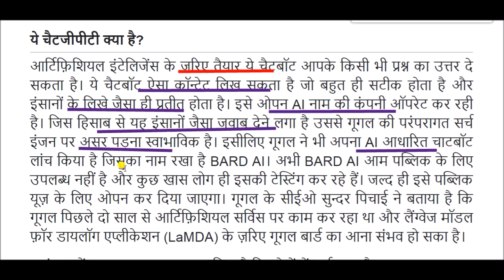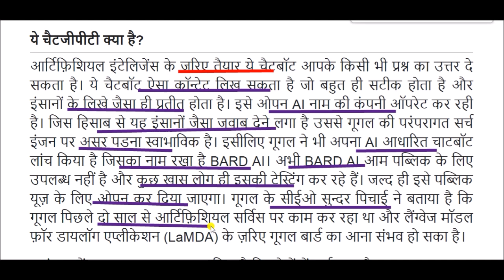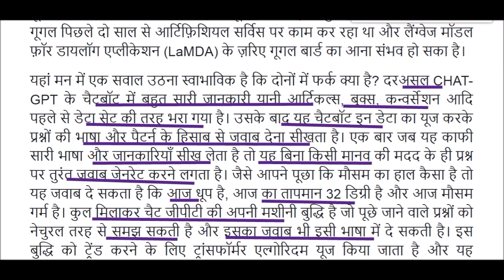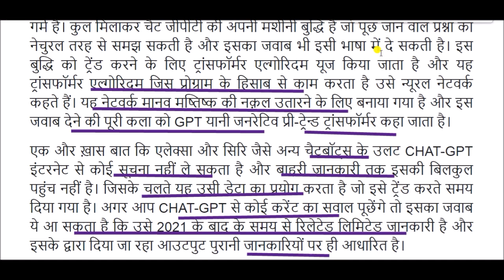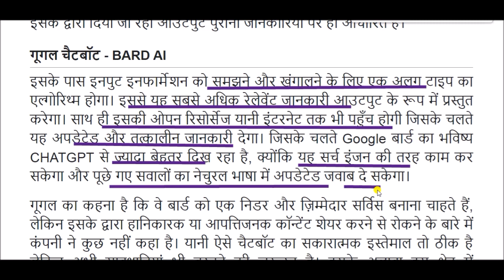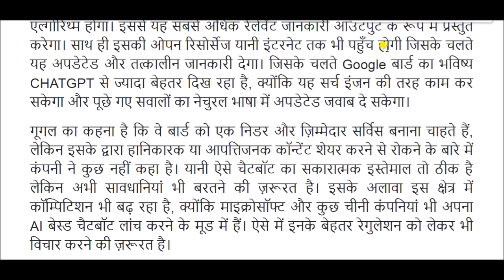Chat GPT Explained | What Is Chat GPT ? | Introduction To Chat GPT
Chat GPT for All Competitive Exams like SSC, Railway, IB, Bank, UPSC, BPSC, MPSC, PCS, etc.